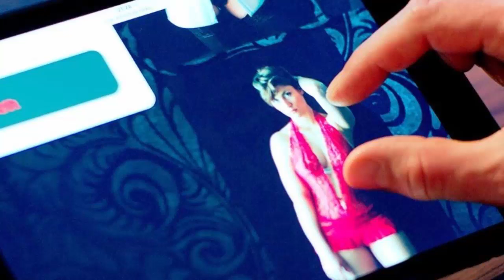Stuttgarter Tatort „HAL“ Will uns die ARD veräppeln - securite2218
Stuttgarter Tatort „HAL“ Will uns die ARD veräppeln